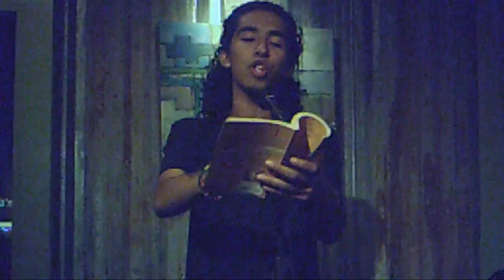Enrique G. (Tucson Youth Poetry Slam, May 2013)